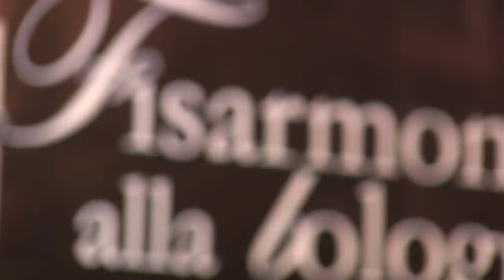Various - FISARMONICHE ALLA BOLOGNESE - Serata spettacolo di Ballo liscio e Filuzzi bolognese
FISARMONICHE ALLA BOLOGNESE
Serata evento del 9 novembre 2011 presso il Dancing Camaroun - Ozzano Emilia (Bologna)

con la partecipazione dei fisarmonicisti:

Davide Ballestri
Davide Borghi
Massimo Budriesi
Cristina Cremonini
Roberto Gamberini
Tiziano Ghinazzi
Stefano Linari
Ruggero Passarini
Andrea Scala
Giampiero Strada
Manuela Turrini

Direzione artistica: Maurizio Cocchi

Orchestra base: Massimo Budriesi

Presenta: Roberta Predieri

1) VALZER DELLA SPORTA - ANDREA SCALA - ROBERTO GAMBERINI (Musica di L.Scala -  R.Gamberini)
2) NATI - TIZIANO GHINAZZI (Musica di T.Ghinazzi) - mazurka
3) LINDA - DAVIDE BORGHI
(Musica di D.Borghi - M.Cocchi) - polka
4) JANITA - RUGGERO PASSARINI
(Musica di R.Passarini) - tango
5) PASSIONE ITALIANA - CRISTINA CREMONINI
(Musica di P.Borgatti - C.Cremonini) - beguine
6) BOSTON - STEFANO LINARI
(Musica di S.Linari - M.Cocchi) - fox-trot
7) BALLA A TARANTEDDA - MANUELA TURRINI
(Musica di M.Turrini) - tarantella
8) AMIGOS - GIAMPIERO STRADA
(Musica di G.Strada) - mambo
9) MAGICO - MASSIMO BUDRIESI
(Musica di M.Budriesi - L.Polidori) - valzer
10) STRACCIATELLA - ANDREA SCALA (Musica di R.Gamberini - L.Scala) - mazurka
11) GARDENIA - DAVIDE BALLESTRI
(Musica di D.Ballestri - M.Cocchi) - polka
12) AMAME - RUGGERO PASSARINI
(Musica di Ruggero Passarini) - tango
13) PASSEGGIANDO PER BOLOGNA - MASSIMO BUDRIESI
(Musica di M.Budriesi - L.Lipparini) - fox-trot
14) TIRAMOLLA - DAVIDE BORGHI
(Musica di D.Borghi - M.Cocchi) - tarantella
15) FORT ALAMO - ROBERTO GAMBERINI
(Musica di R.Gamberini - M.Cocchi) - country
16) CUMBIA DEL RE - CRISTINA CREMONINI (Musica di M.Riccardi - D.Riccardi - C.Cremonini - M.Caciorgna) - cumbia

Per informazioni: + 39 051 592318